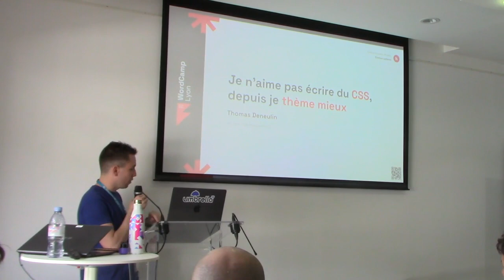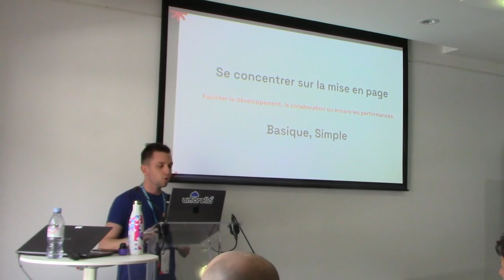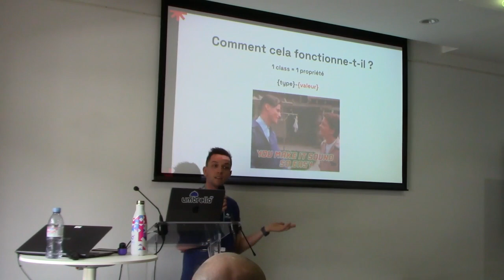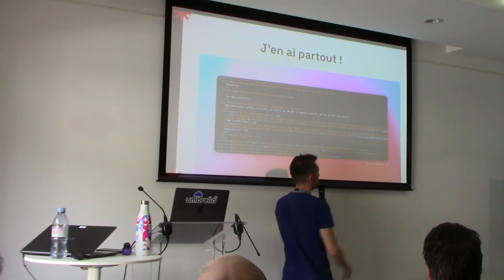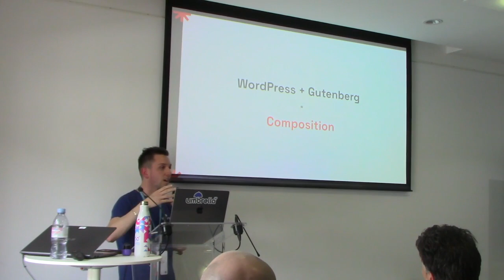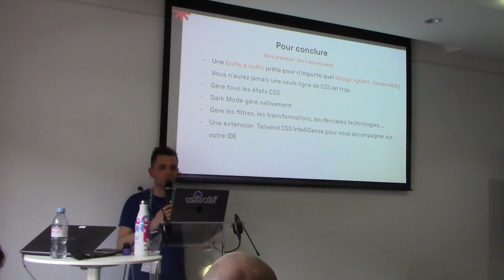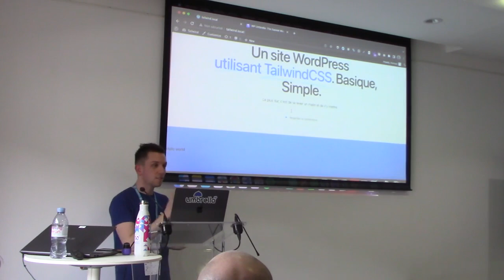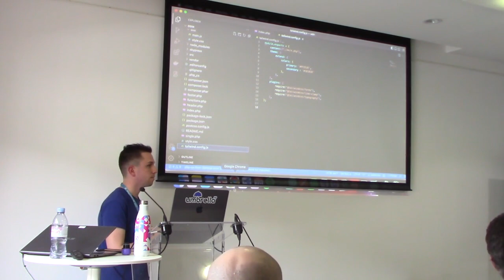Je n’aime pas écrire du CSS, depuis je thème mieux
Le CSS fait partie d’une stack technique à part entière. Il évolue constamment avec l’apport de framework (SCSS, Stylus, etc…) permettant de faciliter son écriture ou encore d’y ajouter des instructions algorithmiques. Certains ont tenté des approches aussi pour organiser cette couche applicative avec des normes telles que BEM ou autre. La finalité, c’est que l’on tombe rarement d’accord et que la finalité est surtout de suivre qu’une seule ligne directrice : notre design system. Essayez de développer avec le « vent dans le dos » (Tailwind), vous verrez que vous irez plus vite en réduisant presque à néant le CSS de votre stack.Presentation Slides »